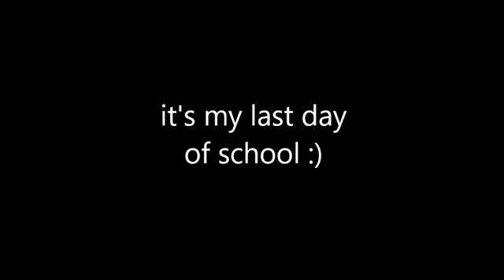(REUPLOAD) Guess what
Original Description: it's my last day of school :)